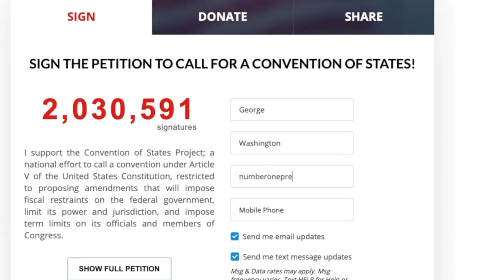Two men arrested in UK in connection to Texas Synagogue plot | REPORT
Two men have been arrested in connection to the Texas Synagogue hostage plot. London Correspondent Olly Barrett reports - Via Newsmax's 'National Report.'